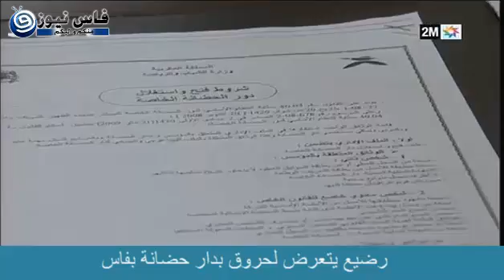رضيع يتعرض لحروق بدار حضانة بفاس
اخبار العالم الخفية الحقيقة حصريا على فاس نيوز لا تتأخر ادخل قبل الحذف
الحقيقة هي هدفنا ، و السبب هو احترامنا لتكريم الخالق للإنسان بالعقل، فلا نود المساهمة في نشر افكار مسمومة ، بل بالعكس نود فضح كل فكرة او خبر مسموم.
هدفنا هو توضيح الصورة الحقيقية للأشياء للعقل الإنساني .
المغرب كازا الرباط طنجة فاس اغادير مراكش مكناس القنيطرة وجدة تازة اسفي الصويرة الراشدية ورزازات تطاون
حركة 20 فبرايرالجالية المسلمة والهوية.ندوة الناظورفضيحة مدوية تهز العاصمة العلمية بالقاء فتاة أمام القصر الملكي بفاس بعد تعرضها للكريساج